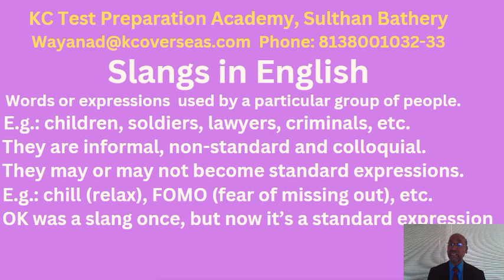Slangs in English | 8. 78 | English with Dr. Sivadas Madhavan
A series of short videos on ELT, Linguistics and Research topics

The slangs are explained with example.
informal, non-standard and colloquial expessions in English